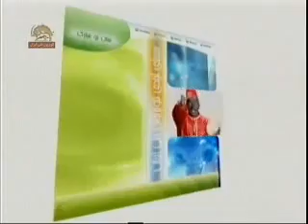نوروز 89 با حاجي فيروز - عيدتان مبارك Happy New Persian New Year.flv